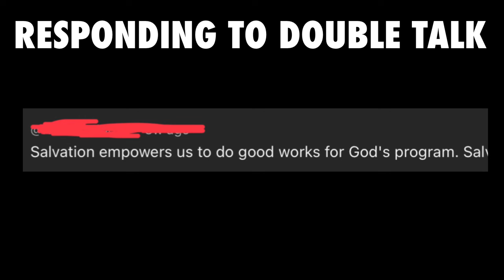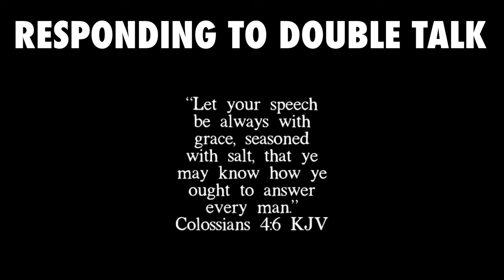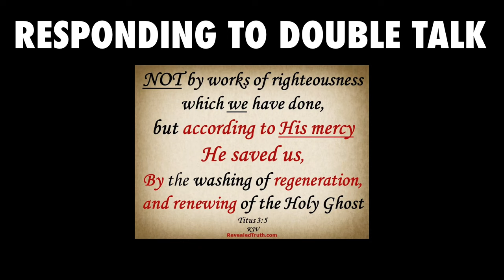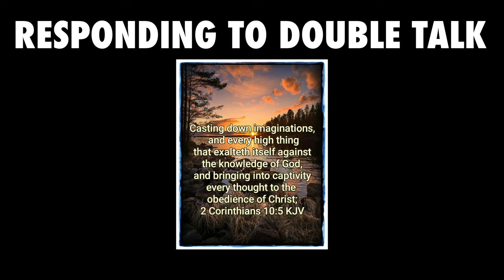How to Respond to Double Talk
Understanding Free Grace Theology: Salvation by Faith Alone

Welcome to Belief Is All! In these videos, we explore the core beliefs and principles of Free Grace Theology, emphasizing salvation by faith alone in Jesus Christ and the concept of eternal security. Join us as we delve into the significance of faith alone in salvation and the assurance it brings to believers.

Key Topics Covered:

 • What is Free Grace Theology?
 • The difference between Free Grace and other theological perspectives.
 • The role of faith alone in salvation.
 • Understanding eternal security and once saved always saved.
 • The debate between grace vs works in Christianity.
 • The significance of biblical grace and assurance of salvation.

At Belief Is All, we believe that once a person has faith in Jesus Christ, they are eternally secure. These videos address common questions and misconceptions about Free Grace Salvation and the Gospel of Jesus Christ.